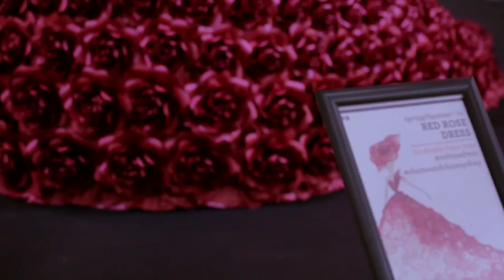Zoe Bradley - The Red Rose Dress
We are delighted to present the exquisite work of British paper artist Zoe Bradley who is exhibiting the Red Rose Dress in Australia for the very first time.

Through Bradley's skills as a fashion designer, she works like a tailor and applies her artistry using the paper form folding, cutting and stitching.

Level 1 | 15 September - 30 November